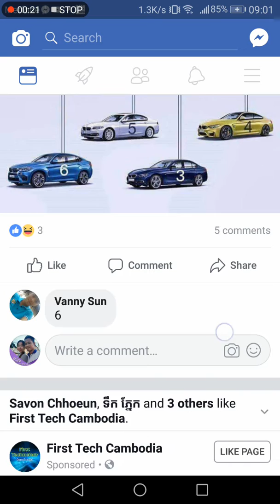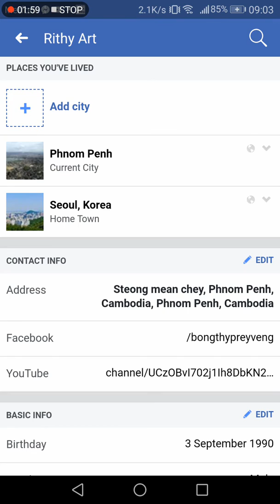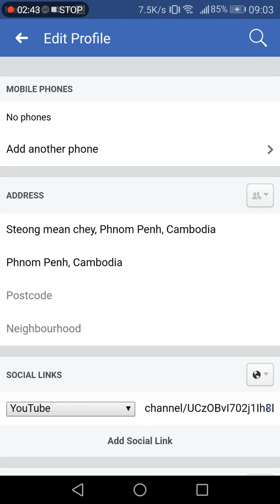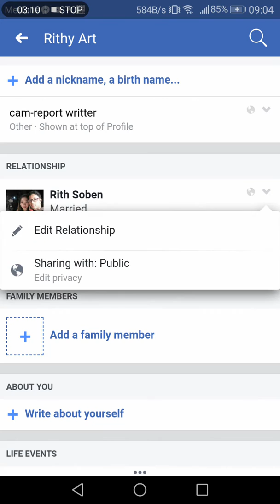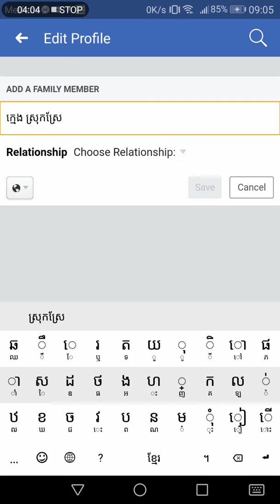របៀបបំពេញព័ត៌មានគណនេយ្យហ្វេសប៊ុករបស់អ្នកអោយរៀបរយ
នេះគឺជា video ដែលនឹងធ្វើការបង្ហាញអ្នកទាំងអស់គ្នា ទាក់ទងទៅនឹងរបៀប បំពេញព័ត៌មានលំអិត ចូលទៅកាន់គណនី facebook របស់លោកអ្នក។ ការបំពេញបែបនេះ គឺដើម្បីឲ្យគណនីហ្វេសប៊ុករបស់លោកអ្នកមានព័ត៌មានគ្រប់គ្រាន់ចៀសវាងការរៀបរាប់ពីក្រុមខិលខូចមួយចំនួន ហើយក្រុមហ៊ុន facebook ក៏អាចនឹងកំណត់សម្គាល់បានថានេះគឺជាគណនេយ្យ ពិតប្រាកដដែលអ្នកដែលមិនមែនជាគណនីក្លែងក្លាយដែរ។